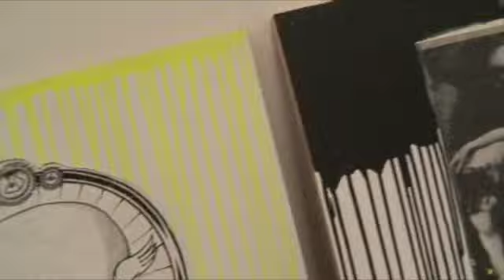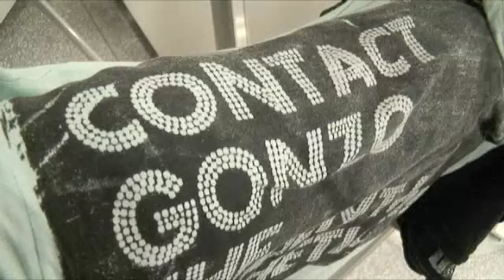展示準備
大阪府立現代美術センターでの個展。
その準備の様子。

click!